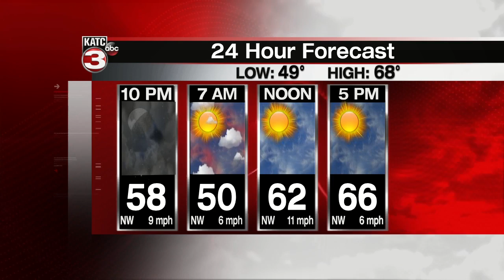KATC Team Coverage: Severe weather causes damage across Louisiana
Many parishes are reporting damage after a cold front with severe thunderstorms moved across the state Wednesday night into Thursday morning.